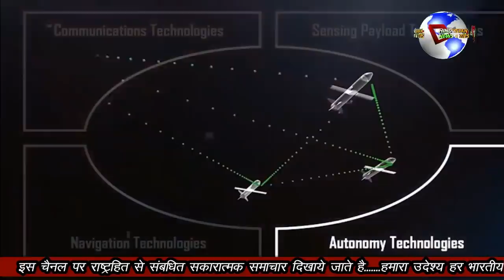NETANYAHU KA E- LAAN AB HOGA CHIN KA SAMADHAAN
पीएम नेतन्याहू ने मोदी को अपना करीब मित्र कहा है। उन्होंने भारत को आवश्यकता के अनुसार मदद देने का भरोसा  दिलाया है । इस मदद  की कोई सीमा तय नहीं है।

Donald Trump